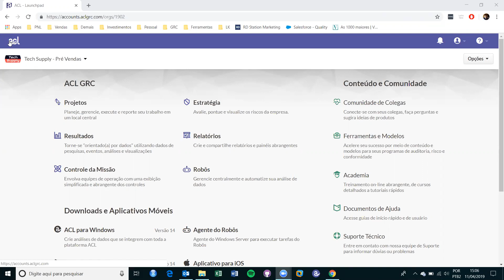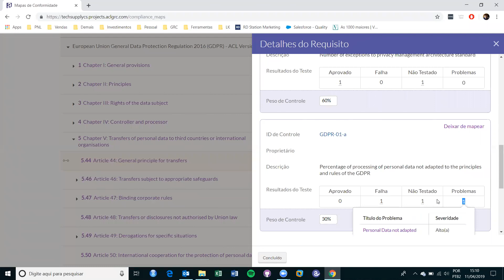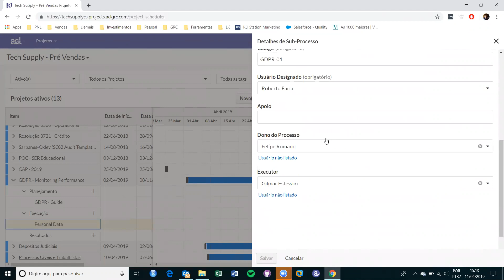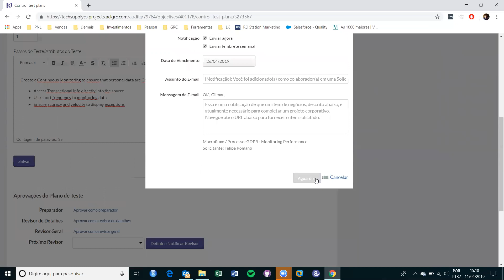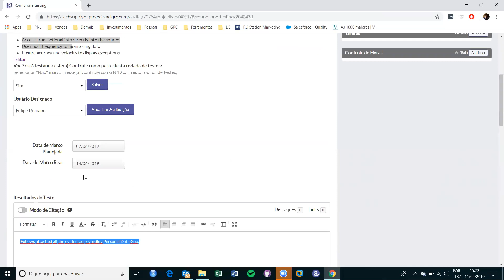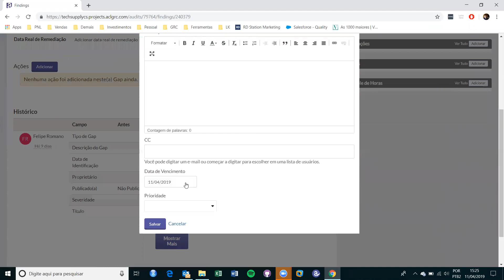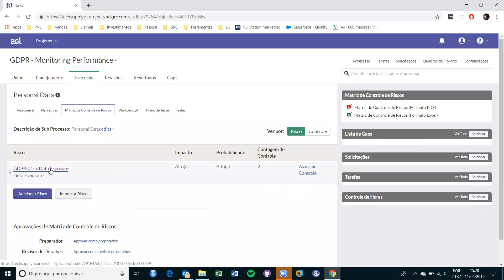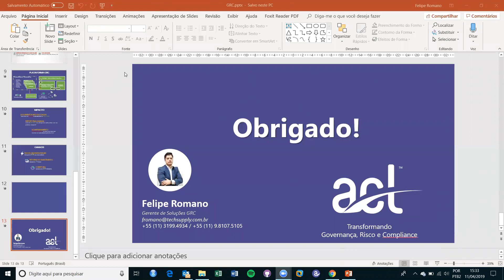Lições da GDPR para LGPD, na prática, uma solução de GRC apoiando a normativa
Webinar de como a solução GRC da ACL, pode apoiar na gestão de Compliance para cumprimento dos desafios do GDPR, e como podemos tirar lições para as preocupações da LGPD.